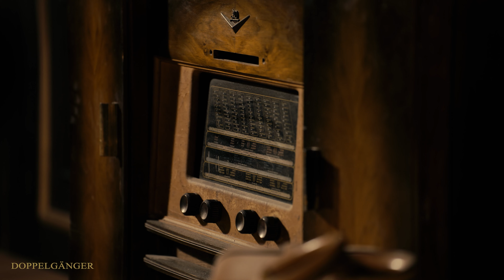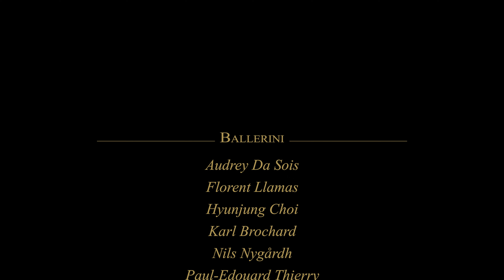Doppelganger BATTLE SWING 1